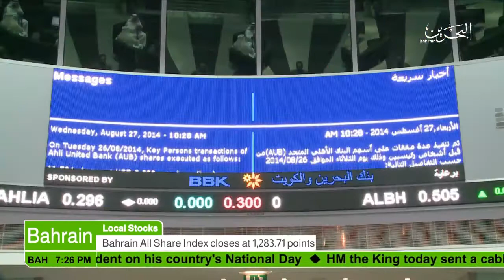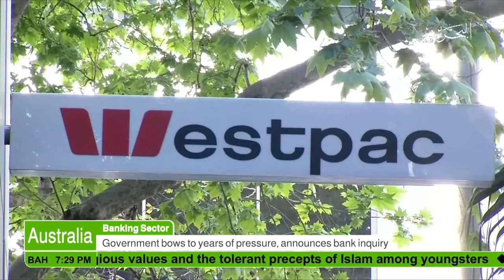Bahrain : Business News 30-11-2017